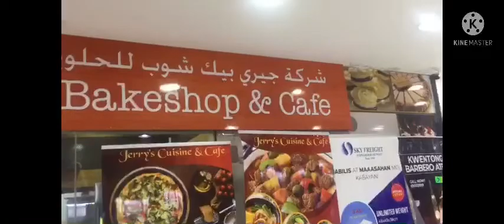Pasyal sa Old souq Salmiya/Kuwait City